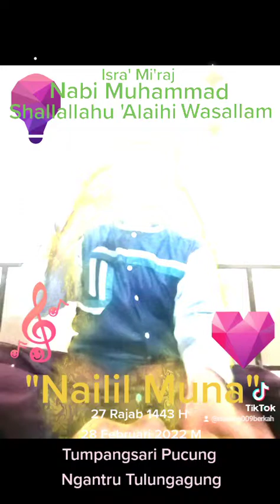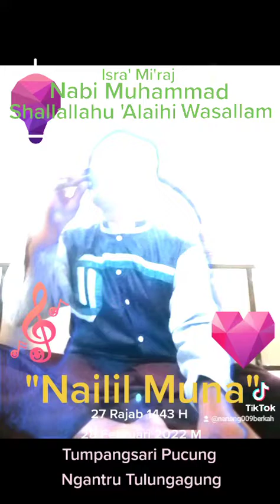Shalawat Nabi Jaim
media belajar bersama

Jaim